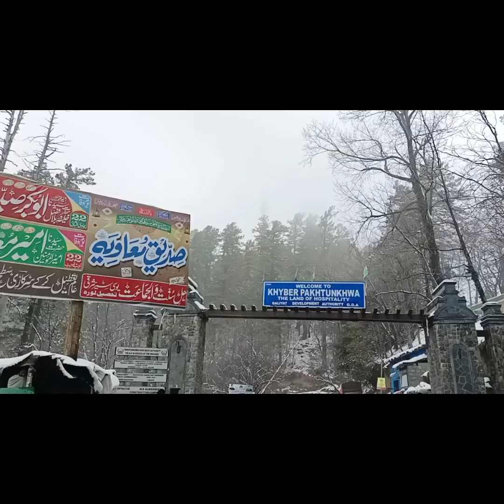hamra šath kya huwa muree EP 3